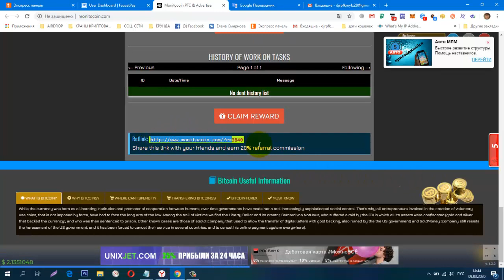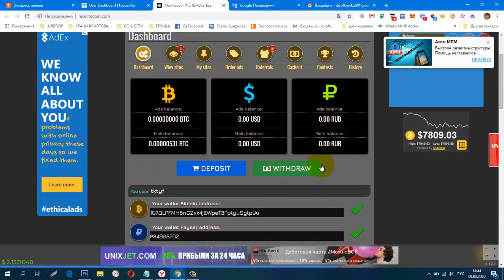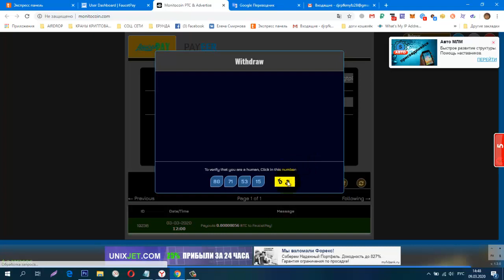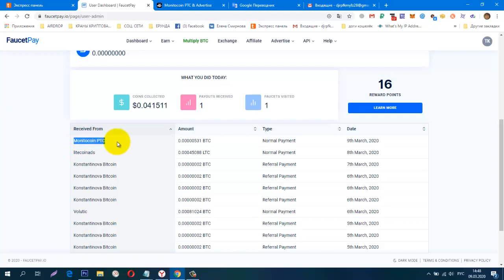Без вложений Новый Букс Monitocoin Bitcoin! Платит Инстант!Снова Вывод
Без вложений.Новый Букс Monitocoin Bitcoin! Платит Инстант!Снова Вывод + 0,00000531 BTC
регистрация
мин. вывод от 20 sat FAUCETPAY
СОЦ. СЕТИ , РЕФЕРАЛЫ В ЛЮБОЙ ПРОЕКТ!
CashJuice
gohubz.
РАСШИРЕНИЯ ДЛЯ ПАССИВНОГО ЗАРАБОТКА И РЕКЛАМЫ
постепенно будут добавляться новые краны.
Мои дополнительные ютуб каналы
ССЫЛКА НА НОВОСТНОЙ ЧАТ VK.
Бесплатная Реклама. Заработок в Интернете.
Домашний Бизнес в Интернет. Реклама.
Бесплатная Реклама, Для Всех !